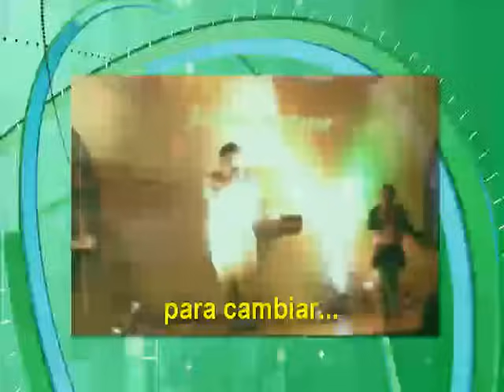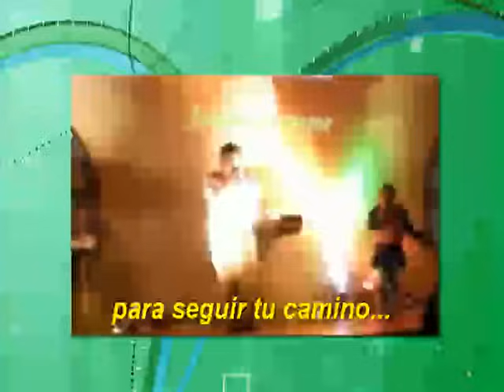Creo en ti - Jorge Valdivia y María Isabel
Magnífica interpretación de "Creo en ti" por Jorge Valdivia y su hija María Isabel "Chabelita".